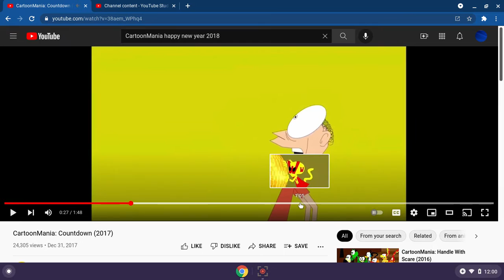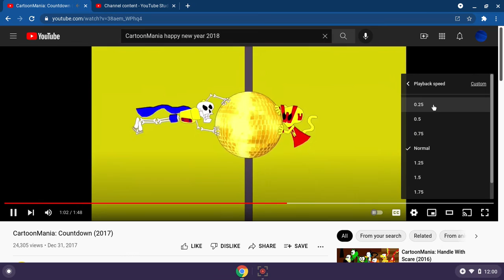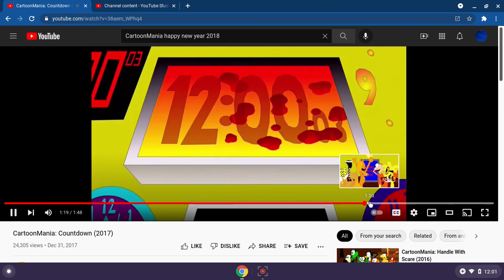happy new year 2018